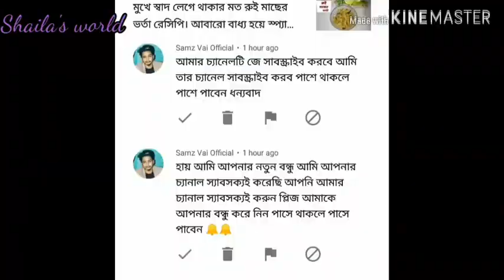এই ভাবে পাংগাস মাছ ভুনা করলে যে না খায় সেও একবার টেস্ট করবে। # Shaila's world.